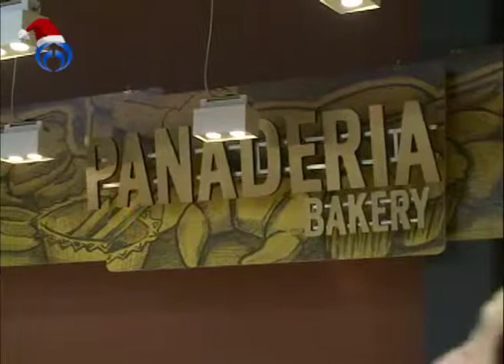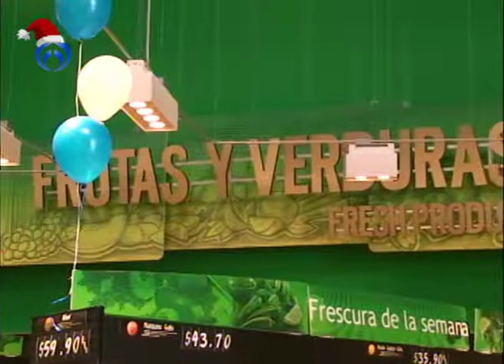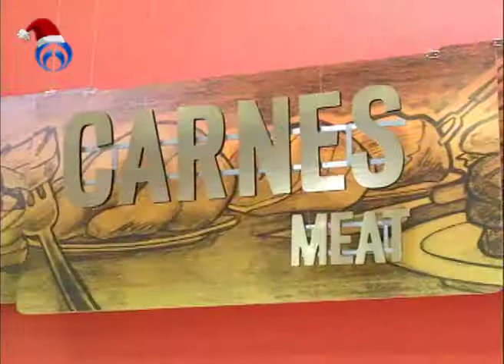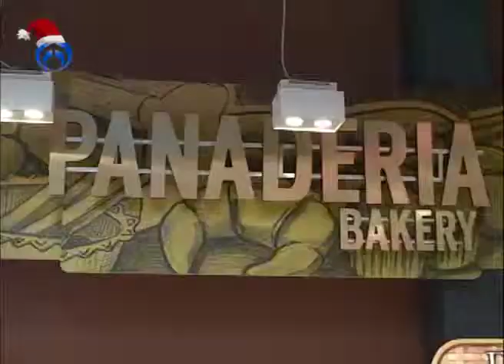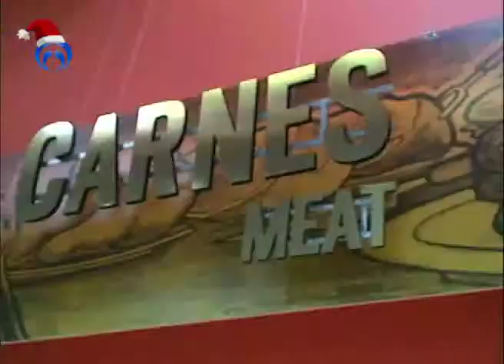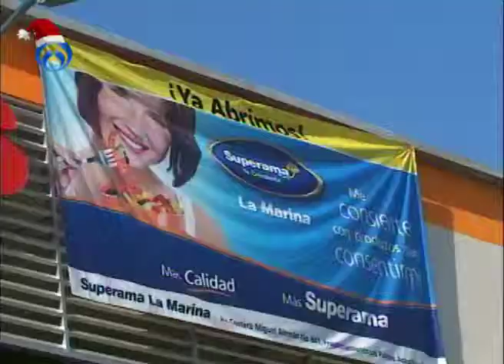FORMULA GUERRERO- SUPERAMA